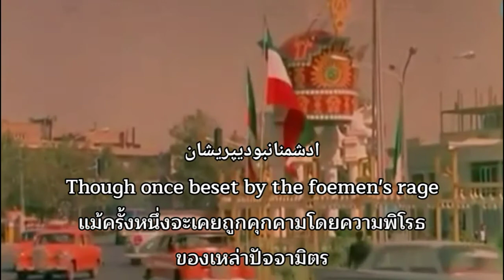Imperial Anthem of Iran "سرود شاهنشاهی ایران‎" เพลงชาติและเพลงสรรเสริญพระบารมีอีหร่าน [1933-1979]